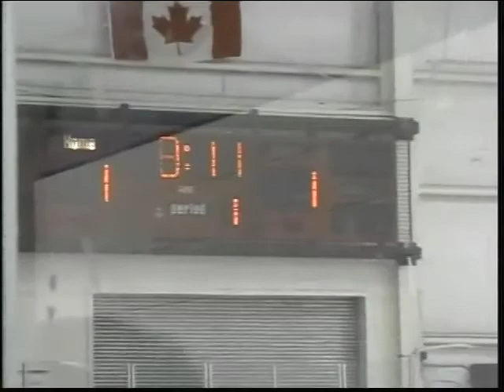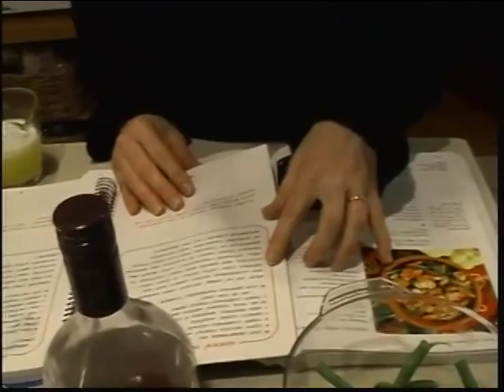Daniel stays with the Richardson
Daniel decides to come to Victoria to take his Grade 10 year and these a few highlights from his stay.